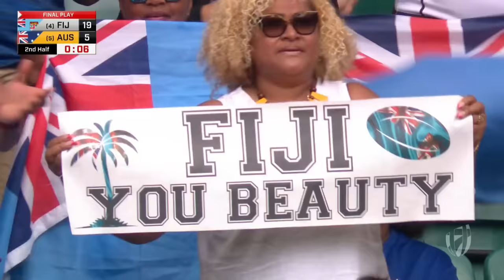Fiji FLEX in Cup Quarter-Final! | Fiji v Australia | HSBC London Sevens Rugby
Fiji kicked off day two at HSBC London Sevens doing what they do best, playing some scintillating rugby sevens and booking their place in the final four.

FIJI
Waisea Nacuqu 2'
Manueli Maisamoa 5'
Viwa Naduvalo 12'

AUSTRALIA
Matthew Gonzalez 9'